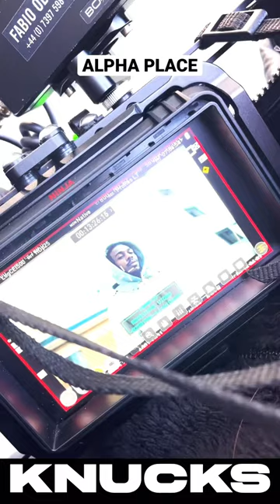Knucks | Alpha Place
Artist: KNUCKS @knucks_ music

Project Manager: Héléna Miléna @milenoheleno

Editor:  Pietro Biz Biasia @pietrobizbiasia

Sound design: @high_zen

Colourist: Ricardo Costa @xtigas

Directors: @dir.lx @emileebrahimkelly

DOP: @tobyleary @laurenluxenberg @ekky_l @milenheleno @pietrobizbiasia @xtigas @ghostshotit @pluggygram @jc.fry @_steadielee